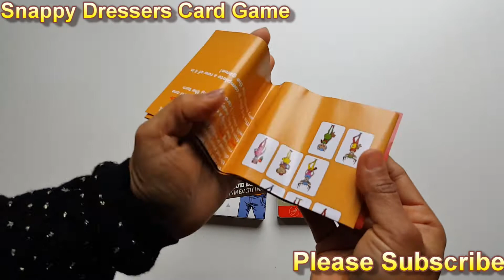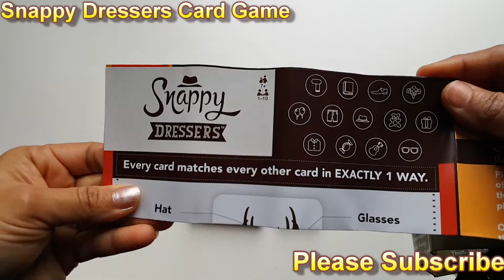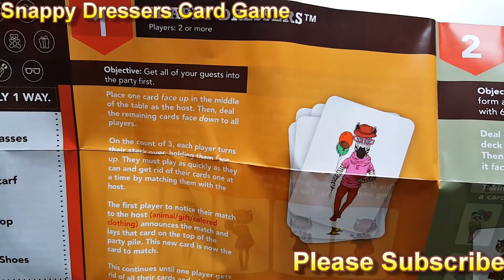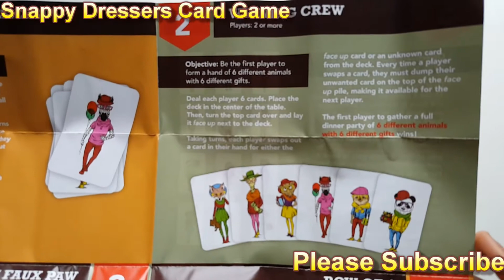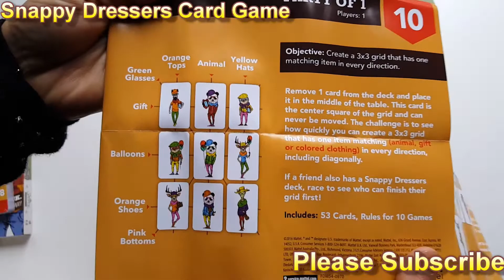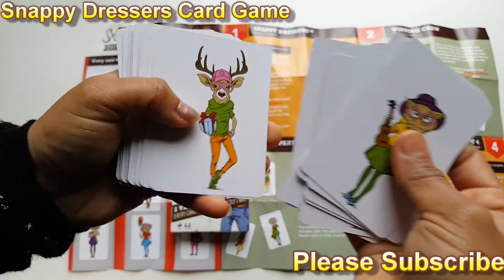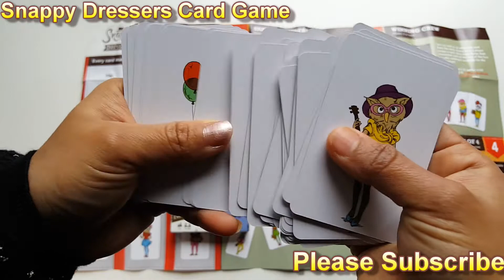Snappy Dressers Card Game UNBOXING